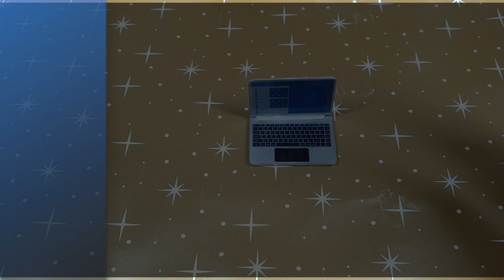DIY How to make laptop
Watch how you can make mini Laptop at home easily .